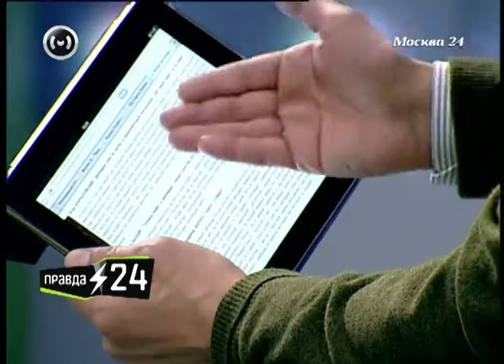Идеи, эмоции и девушки связаны – Егор Кончаловский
По мнению Егора Кончаловского, человек глубоко, сильно и интенсивно чувствующий лучше воплощает и генерирует идеи, если его эмоциональное состояние находится в возбужденной фазе. При этом жизнь должна заслуживать того, чтобы быть описанной в книге, тем более - быть описанной самим собой.